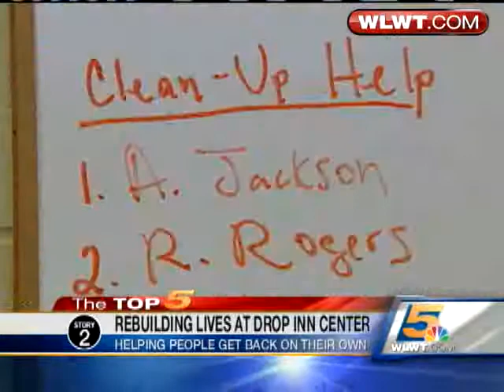Room Set Aside For Residents Who Work, Show Initiative